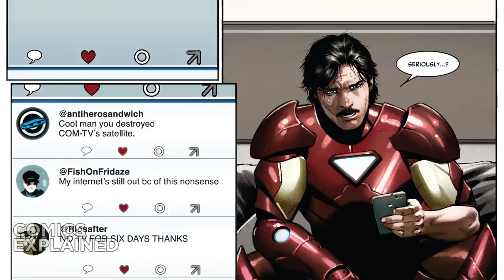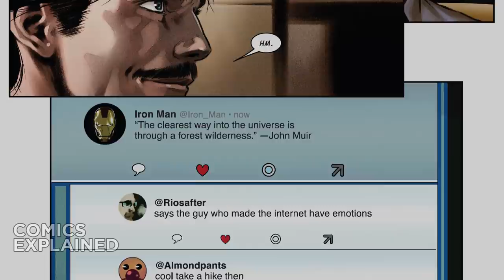Return of A Cosmic Entity: Iron Man Vol 1 Books of Korvac I Part 1 | Comics Explained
Iron Man is a superhero appearing in American comic books published by Marvel Comics. The character was co-created by writer and editor Stan Lee, developed by scripter Larry Lieber, and designed by artists Don Heck and Jack Kirby.

▸ Twitter.com/Comicsexplained
▸ Facebook.com/Marvelexplained
▸ Instagram.com/Comicsexplained